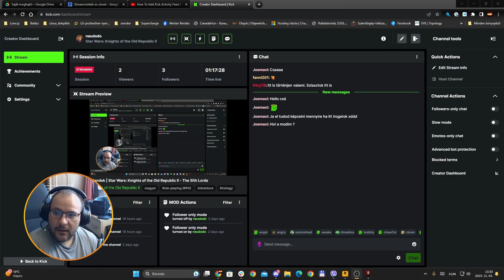Onderoni balhé, mindenki vízumot akar #12 | Star Wars Knights of The Old Republic II: The Sith Lords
Gép:
Tápegység: NZXT C750 750W
Alaplap: Asus PRIME X570-P
Ház: NZXT H510
Hűtő: NZXT Kraken X53 240mm AIO Aer RGB Liquid Cooler hűtő
Ram: G.Skill 64GB/3200MHz DDR-4 Trident Z (Kit! 2x 2db 16GB)
Proci: AMD Ryzen 9 5900X 3.70GHz
Videókártya: GIGABYTE RTX 3060 Ti 8GB DDR6 OC LHR